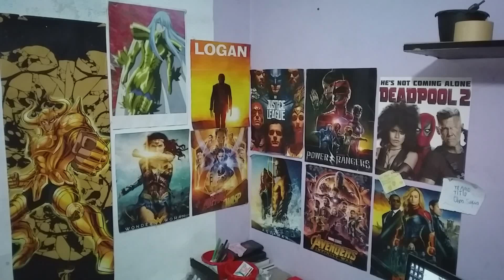Eu vi A POSSESSÃO DE MARY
Querem saber o que eu achei sobre o filme A POSSESSÃO DE MARY que está em cartaz nos cinemas em Janeiro de 2020? Venha conferir...

Endereço: Rua das Sorvas (antiga Castelo Branco
Nº 40
Bairro Ouro Verde
Manaus-Am
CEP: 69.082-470